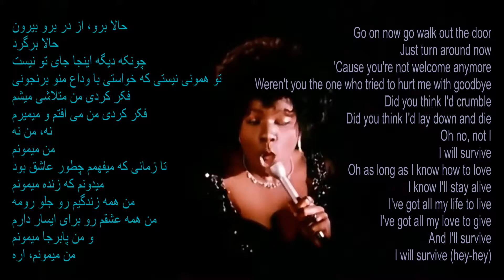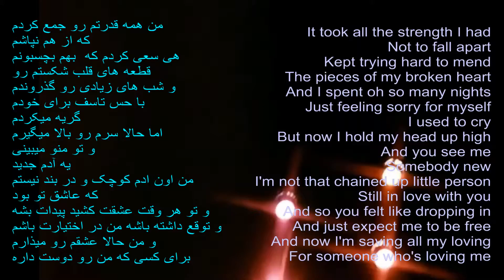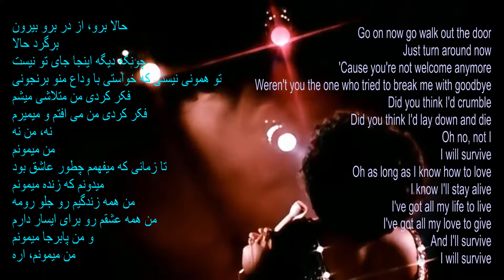I Will Survive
Gloria Gaynor's 1978 hit "I Will Survive" with Farsi translation